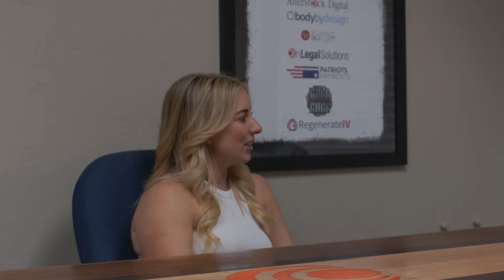One More Round - Meghan Alfonso - Pearce Family Foundation and Girl About Town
In this episode Josh talks to Meghan Alfonso about her entrepreneurial endeavors with the Pierce Family Foundation and Girl About Town.  Meghan has created two separate successful companies all while raising a family.  This is an episode an upcoming entrepreneur doesn't want to miss!

0:00 : Intro
2:18 : Keeping all the hats
4:03 : Fundraising events
5:54 : How to apply for their services
7:20 : Starting Girl About Town
9:20 : What they do for bachelorette parties
11:45 : What’s on the horizon
13:29 : Challenges of being an Entrepreneur
16:27 : Being available to help
18:50 : Meghan’s new businesses?
21:15 : Best restaurants according to a 5th generation kid
26:22 : Recession proof businesses
28:04 : How to find Girl About Town